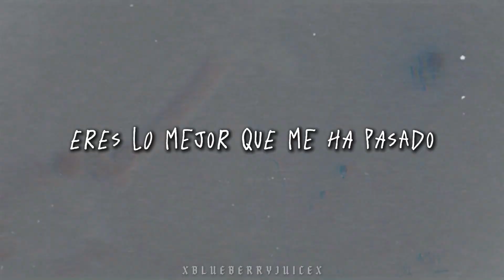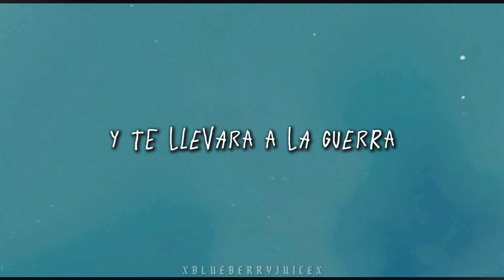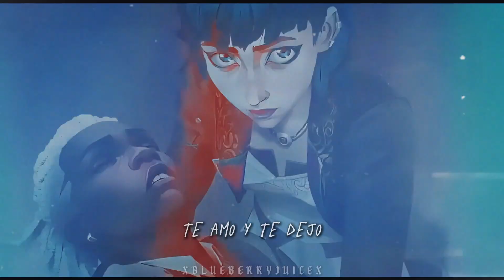Stromae & Pomme — Ma Meilleure Ennemie (Sub. Español)